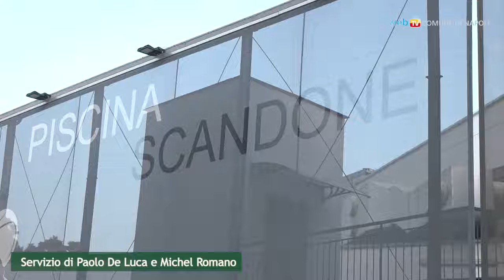Napoli Capitale dello Sport 2026, il Reportage